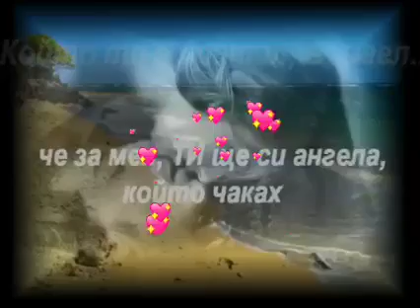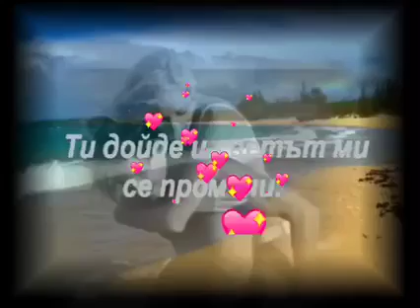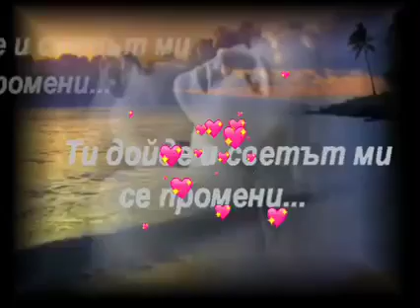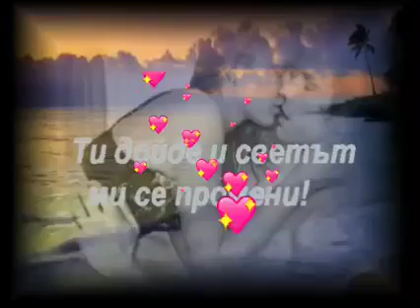17 октомври 2022 г.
Покажи на една жена, че я обичаш не с думи, а с действия.. Накарай я да бъде себе си с теб... Направи я възможно най - щастлива... Защото точно тя може да е тази, която ще обичаш и ще помниш вечно... Защото ЖЕНАТА Е ЖИВОТ.